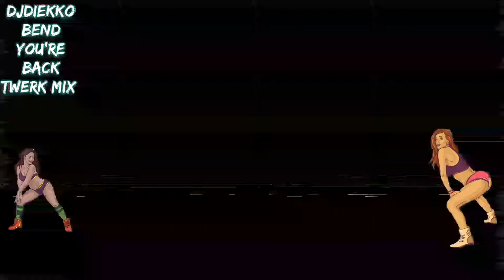DjDiekko Twerk mix 2021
1-Tech Sounds - Round and Round (Zessup riddim)
2-Bobo  - Tic It & Tac It [Marigot Bay Riddim] Dennery Segment 2018
3-Freezy - Back It Up Gyal RMX (Natox One Riddim By Dj Natoxie)
4-Dj Cheem - Ba Ba Ben  (Rum Poco Riddim) [Barbados]
5-Runtown - bend Down Pause [Official Audio] ft Wizkid
6-Freez- Split in Di Middle (A-Lectro Remix
7-blackboy By Cout Tet [Glo Coco Riddim By G6 Prod. )  X - Zit Studios
8-Malay Way Riddim Instrumental

DjDiekko AMoohBaadDj Official